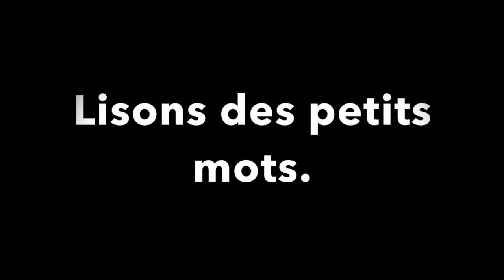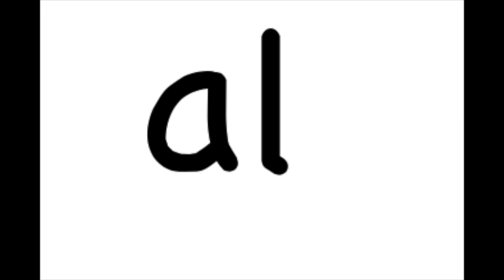Les Alphas: la limace et la famille voyelle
Méthode de lecture des Alphas
Le son Lllllll
Le déclic en lecture
Combiner des sons.